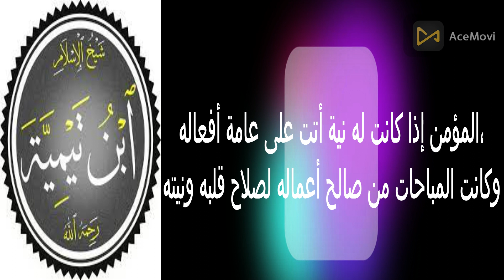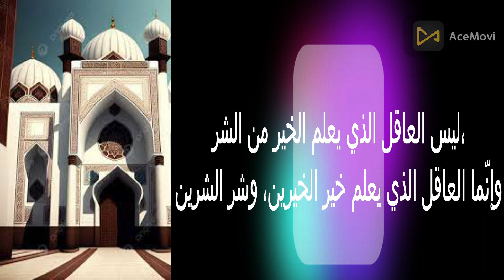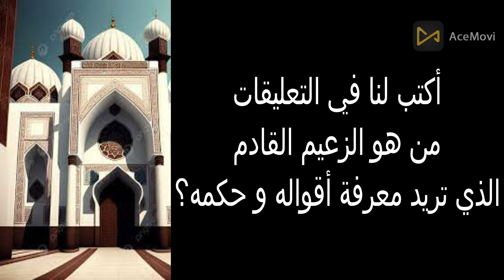شيخ الاسلام ابن تيمية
أدهم_أحمد #ِAdham_Ahmed#التاريخ
نريد ان نثقف الناس بالتاريخ فلا تنسي الايك و الاشتراك
لو عندك نصيحة لتحسين القناة فاكتبها بالتعليقات

شكرا للمشاهدة.

تَقِيُّ الدِّينِ أَبُو الْعَبَّاسِ أَحْمَدُ بْنُ عَبْدِ الْحَلِيمِ بْنِ عَبْدِ السَّلَامِ النُّمَيْرِيُّ الْحَرَّانِيُّ (661هـ - 728هـ / 1263م - 1328م) المشهور باسم اِبْنُ تَيْمِيَّةَ. هو فقيه ومحدث ومفسر وعالم مسلم مجتهد من علماء أهل السنة والجماعة. وهو أحد أبرز العلماء المسلمين خلال النصف الثاني من القرن السابع والثلث الأول من القرن الثامن الهجري. كما كان من الأئمة المجتهدين في المذهب، فقد كان يفتي في العديد من المسائل على خلاف معتمد الحنابلة لما يراه موافقاً للدليل من الكتاب والسُنة ثم على آراء الصحابة وآثار السلف.

وُلد ابن تيميَّة سنة 661 هـ المُوافقة لسنة 1263م في مدينة حران للفقيه الحنبلي عبد الحليم ابن تيمية و«سِتِّ النِّعَم بنت عبد الرحمن الحَرَّانية»، ونشأ نشأته الأولى في مدينة حران. بعد بلوغه سن السابعة، هاجرت عائلته منها إلى مدينة دمشق بسبب إغارة التتار عليها وكان ذلك في سنة 667 هـ. وحال وصول الأسرة إلى هناك بدأ والده عبد الحليم ابن تيمية بالتدريس في الجامع الأموي وفي «دار الحديث السُّكَّرية». أثناء نشأة ابن تيمية في دمشق اتجه لطلب العلم، ويذكر المؤرخون أنه أخذ العلم من أزيد من مائتي شيخ في مختلف العلوم منها التفسير والحديث والفقه والعربية. وقد شرع في التأليف والتدريس في سن السابعة عشرة. بعد وفاة والده سنة 682 هـ بفترة، أخذ مكانه في التدريس في «دار الحديث السُّكَّرية»، بالإضافة إلى أنه كان لديه درس لتفسير القرآن الكريم في الجامع الأموي ودرس «بالمدرسة الحنبلية» في دمشق.

واجه ابن تيمية السجن والاعتقال عدة مرات، كانت أولها سنة 693 هـ/1294م بعد أن اعتقله نائب السلطنة في دمشق لمدة قليلة بتهمة تحريض العامة، وسبب ذلك أن ابن تيمية قام على أحد النصارى الذي بلغه عنه أنه شتم النبي محمد. وفي سنة 705 هـ/1306م سُجن في القاهرة مع أخويه «شرف الدين عبد الله» و«زين الدين عبد الرحمن» مدة ثمانية عشر شهراً إلى سنة 707 هـ/1307م، بسبب مسألة العرش ومسألة الكلام ومسألة النزول. وسجن أيضاً لمدة أيام في شهر شوال سنة 707 هـ/1308م بسبب شكوى من الصوفية، لأنه تكلم في القائلين بوحدة الوجود وهم ابن عربي وابن سبعين والقونوي والحلاج. وتم الترسيم(2) عليه في سنة 709 هـ/1309م مدة ثمانية أشهر في مدينة الإسكندرية، وخرج منه بعد عودة السلطان الناصر محمد بن قلاوون للحكم. وفي سنة 720 هـ/1320م سُجن بسبب «مسألة الحلف بالطلاق» نحو ستة أشهر. وسجن في سنة 726 هـ/1326م حتى وفاته سنة 728 هـ/1328م، بسبب مسألة «زيارة القبور وشد الرحال لها». وبالإضافة إلى ذلك، فقد تعرض للمضايقات من الفقهاء المتكلمين والحكام بسبب عقيدته التي صرح بها في الفتوى الحموية في سنة 698 هـ/1299م والعقيدة الواسطية في سنة 705 هـ/1306م التي أثبت فيهما الصفات السمعية التي جاءت في الكتاب والسنة مثل اليد والوجه

عاصر ابن تيمية غزوات المغول على الشام، وقد كان له دور في التصدي لهم، ومن ذلك أنه التقى 699 هـ/1299م بالسُلطان التتاري «محمود غازان» بعد قدومه إلى الشام، وأخذ منه وثيقة أمان أجلت دخول التتار إلى دمشق فترة من الزمن. ومنها في سنة 700 هـ/1300م حين أشيع في دمشق قصد التتار الشام، عمل ابن تيمية على حث ودفع المسلمين في دمشق على قتالهم، وتوجهه أيضاً إلى السُلطان في مصر وحثه هو الآخر على المجيء لقتالهم. إلا أن التتار رجعوا في ذلك العام. وفي سنة 702 هـ/1303م اشترك ابن تيمية في «معركة شقحب» التي انتهت بانتصار المماليك على التتار، وقد عمل فيها على حث المسلمين على القتال، وتوجه إلى السُلطان للمرة الثانية يستحثه على القتال فاستجاب له السلطان. وقد أشيع في ذلك الوقت حكم قتال التتار حيث أنهم يظهرون الإسلام، فأفتى ابن تيمية بوجوب قتالهم، وأنهم من الطائفة الممتنعة عن شريعة من شرائع الإسلام. وخرج ابن تيمية أيضاً مع نائب السلطنة في دمشق في سنة 699 هـ/1299م وفي سنة 704 هـ/1305م وفي سنة 705 هـ/1305م الى أيدي الطلبة المغاربة الذين درسوا في الأزهر. وهناك من يقول أن تأثيره في مراكش أقدم حينما ظهر تأييد السلطانين محمد بن عبد الله وسليمان بن محمد لحركة محمد بن عبد الوهاب، وأنه ظهر في موجة ثانية في أوائل القرن العشرين على يد كل من القاضي محمد بن العربي العلوي وعلال الفاسي. وفي شبه القارة الهندية فقد وصلت آراؤه إلى هناك مبكراً في القرن الثامن الهجري بعد قدوم بعض تلاميذه إليها، منهم «عبد العزيز الأردبيلي» و«علم الدين سليمان بن أحمد الملتاني» واختف